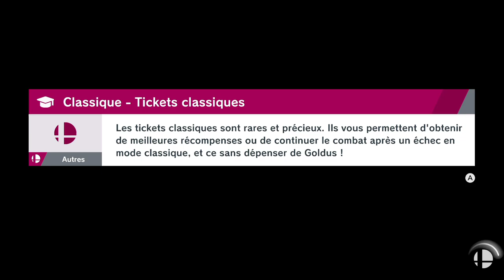Multi-Oneline PIKACHU Vs. LUIGI Vs. CLOUD | Super Smash Bros Ultimate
🙏 Cela ne s'applique pas seulement pour moi, mais bien à TOUT les créateur-trice-s que vous aimez. Si vous souhaitez les mettre en avant.
Le meilleur moyen de les soutenir c'est en mettant un like, en commentant la vidéo (de choses intéressantes si possible) et en partageant la vidéo à vos ami-e-s ou lorsque l'occasion s'y offre, par exemple sur les réseaux sociaux.

📌 Dans les combats je suis souvent le J1 (pas toujours) :
Pikachu 🌟
Pichu 🌟
Lucario
Dresseur de Pokémon
Rondoudou
Ness 🌟
Lucas 🌟
Kirby
Ike
Fox
Link Enfant
Link

🎮 Je joue avec une manette Nintendo GameCube
Ouais, je suis de la génération Melee (ça a bercé mes 5 à 10 ans) mais surtout Brawl (j'y joue encore pour me détendre, par habitude).
Je n'ai jamais eu le SSB4 sur Wii U et celui sur 3Ds oui, mais il n'est pas pratique à jouer.

Sachez que le combat parait fluide pour vous, mais sachant que ce sont des combats en lignes, il est possible que le combat en temps réelle ne soit pas fluide (lags...)

🛠 Tout mes outils/logiciels/setup sont réunis dans ce google doc pour ne pas prendre trop d'espace en description

Video Games :

Original Game: © Nintendo / HAL Laboratory, Inc. Characters: © Nintendo / HAL Laboratory, Inc. / Pokémon. / Creatures Inc. / GAME FREAK inc. / SHIGESATO ITOI / APE inc. / INTELLIGENT SYSTEMS / Konami Digital Entertainment / SEGA / CAPCOM CO., LTD. / BANDAI NAMCO Entertainment Inc. / MONOLITHSOFT / CAPCOM U.S.A., INC. / SQUARE ENIX CO., LTD.